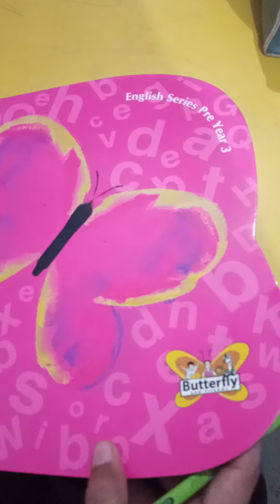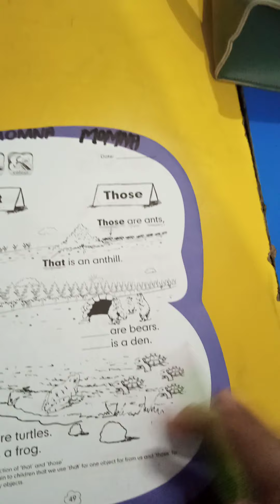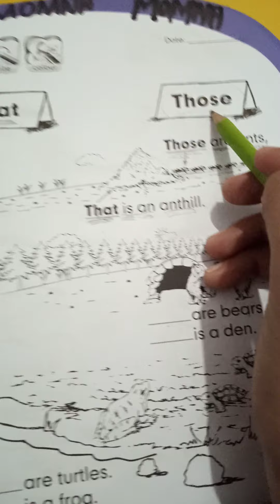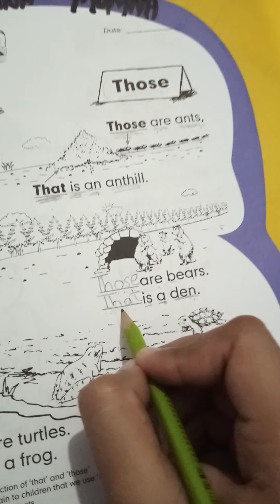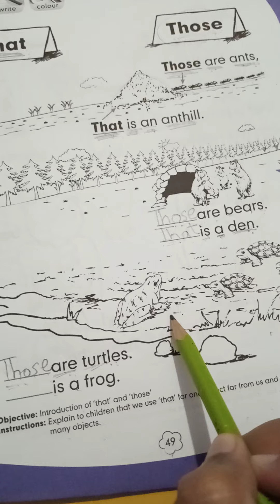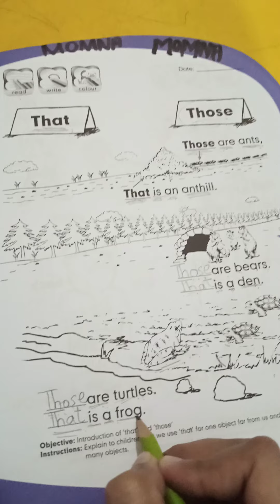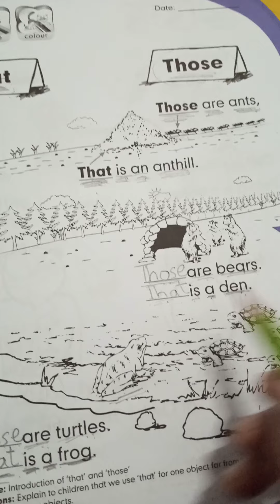Class pre year 3 Subject English series Topic intro of That and Those pg# 49